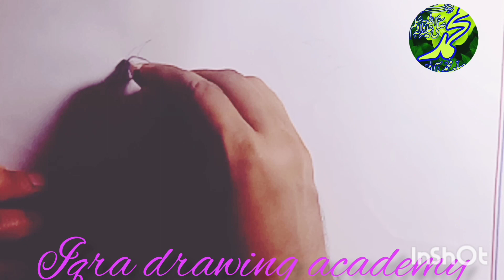Learn to draw bird esy /How to draw bird esy🕊🕊